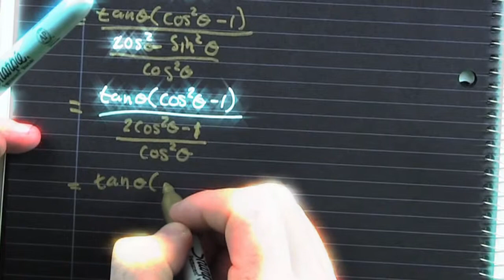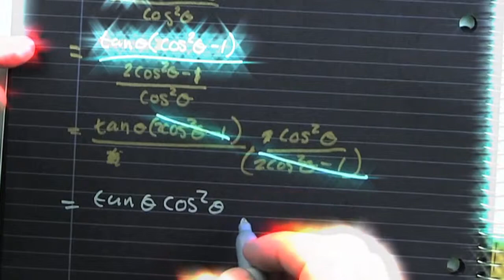Prove tanx(cosx)^2=(2tanx(cosx)^2-tanx)-(1-(tanx)^2)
These videos are scenes from a move "Prove Yourself, Epic Battle Against Trig Identities" working title. Due out later this month or whenever I finish it, if i finish it. enjoy.